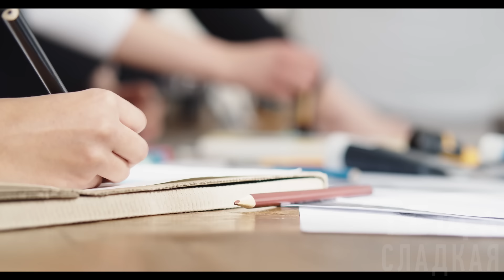БАРИН НОВЕНЬКУЮ ДЕВКУ ТАК ДРАЛ. Интересные истории из жизни. Рассказы о любви. Теща Сладкая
Интересные истории из жизни про любовь и измены:
"Для русского человека баня, что мать родная. согреет и вылечит тело, очистит мысли и душу, подарит радость и отдых от труда и забот. Вот и наш барин её уважает, почитай каждый день моется. Да только один не любит, девок зовёт. А мы и рады, чай не в поле серпом махать, а веником телеса барские охаживать, кто ж супротив будет? Для дворовых девок это честь и привилегия, не каждая её удостаивается. Но мне свезло, понравилась я ему шибко, вот и побывала с ним в пар ной. Расскажу вам эту историю из жизни..."
Правдивые истории про любовь и ревность, переходят в истории измен и прощения. Рассказы про мужчин и женщин в поиске. Семья и отношения где женщина находится в поиске истории любви, такой истории любви до слёз. Где реальные истории и житейские истории тесно переплетаются любовными историями. А любовные истории становятся романтическими историями. Любовь, семья, отношения - всё тесно связано в один узел истории из жизни. Семейные истории и истории взаимоотношений. Мы с удовольствием расскажем вам истории на ночь, истории для сна.
Хочешь слушать НОВЫЕ ИСТОРИИ каждый день?